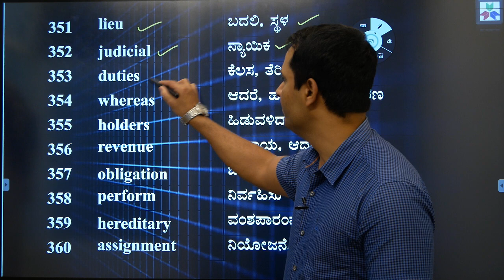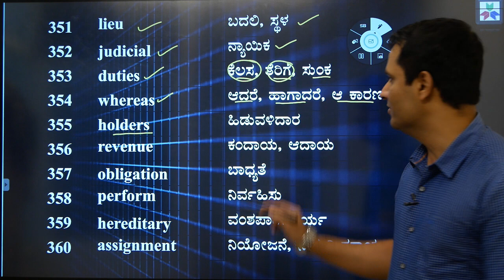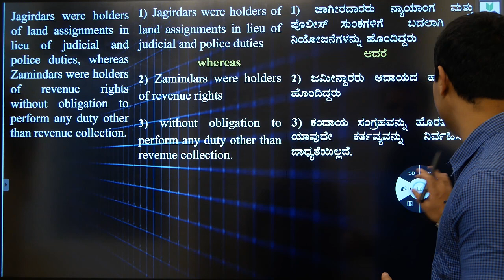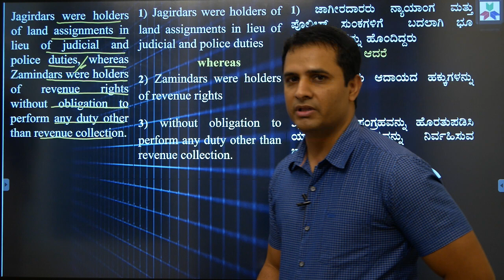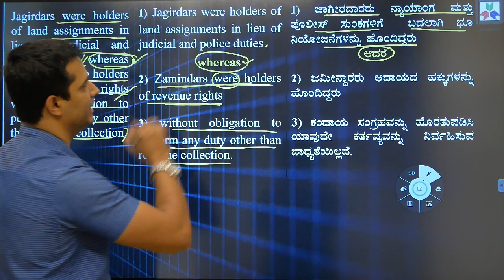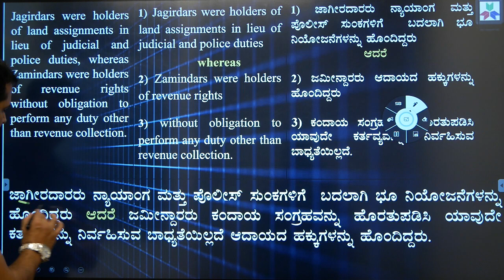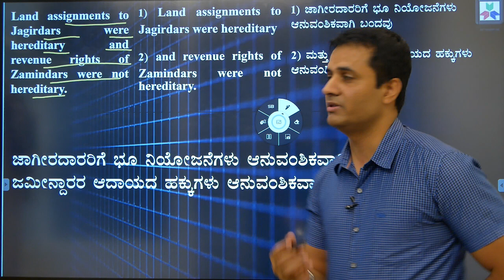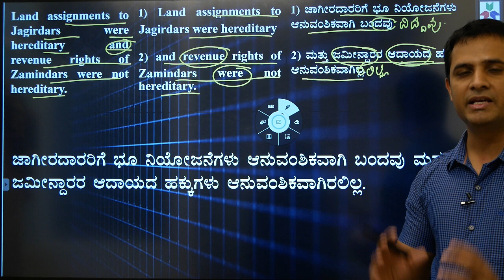35. PSI ಭಾಷಾಂತರ ಮತ್ತು ಪದಸಿರಿ | How to pass PSI in Kannada| PSI Paper |History Sentence Example